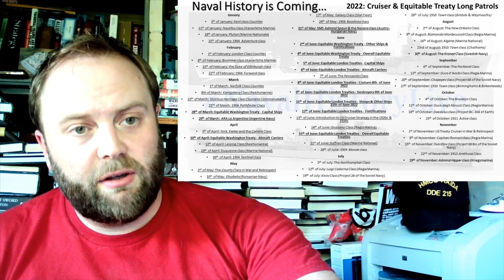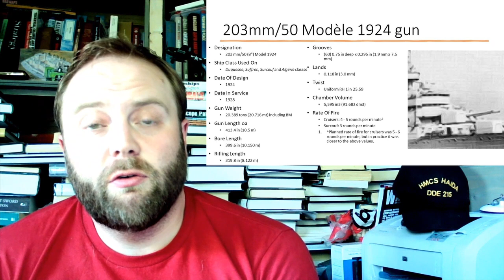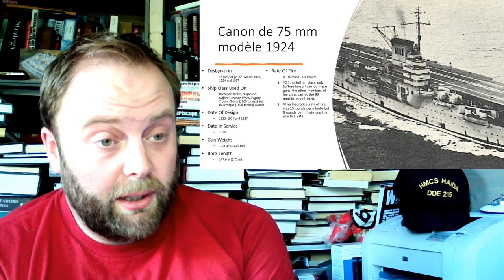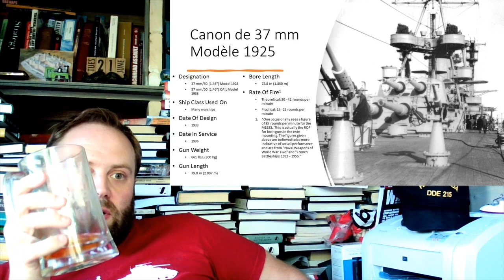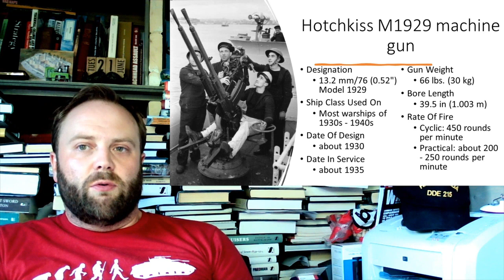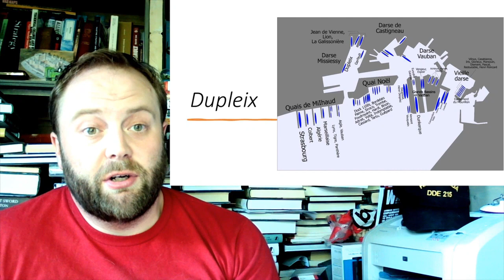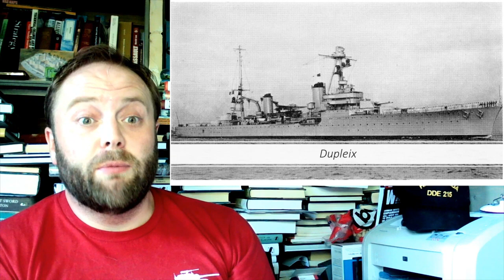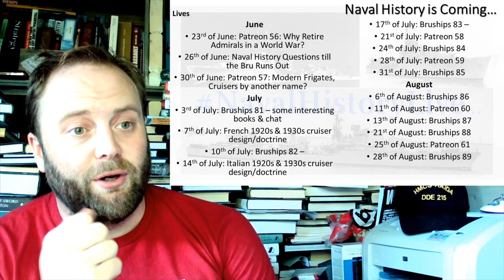Suffren Class: Mon croiseur de 1ère classe de la Marine Nationale préféré (Long Patrol)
00:00 Suffren Class
15:00 Mon croiseur de 1ère classe de la Marine Nationale préféré
30:00 Part 3
45:00 Part 4
01:00:00 Part 5
01:15:00 End